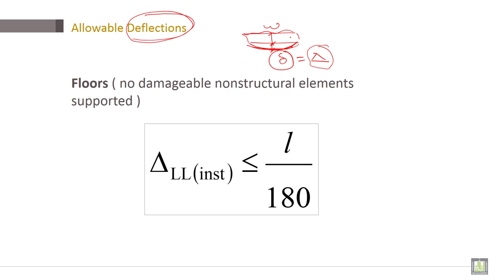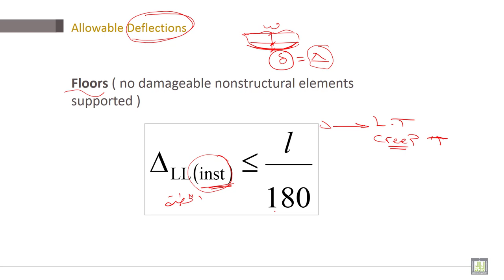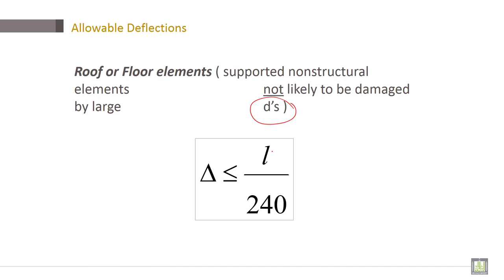Reinforced Concrete | C8-L5 | Allowable Deflections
Lecture 5 : Allowable Deflections